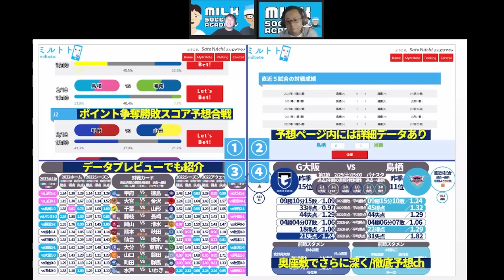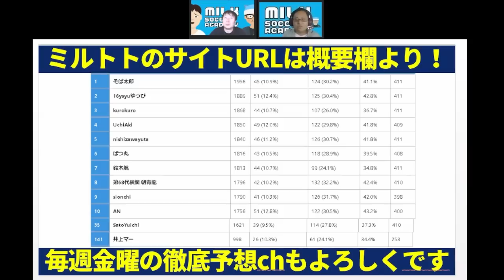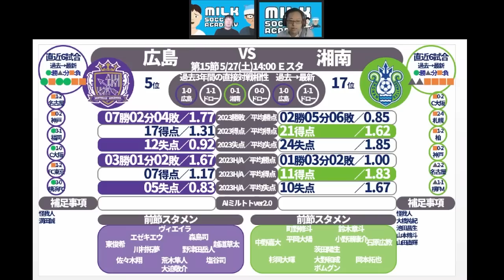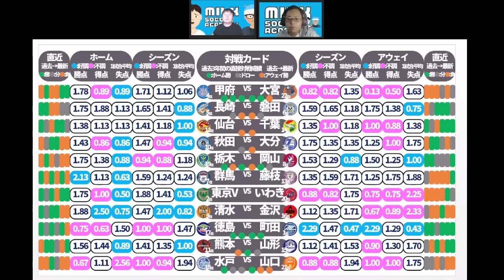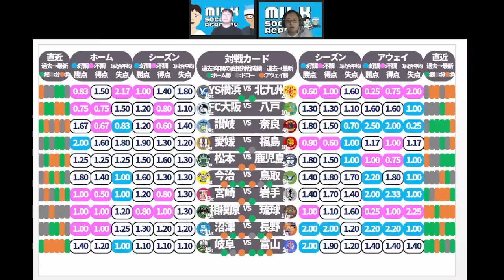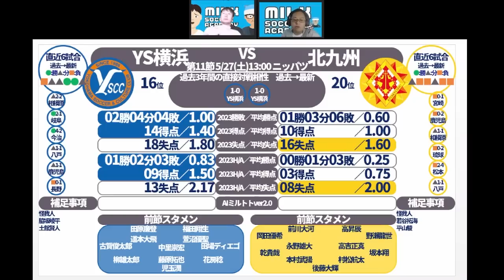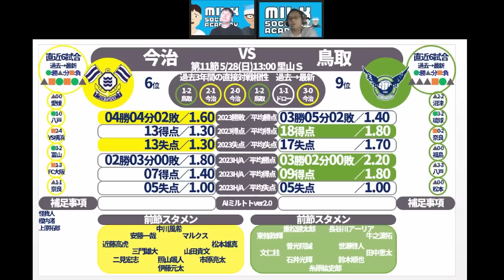【J1第15節/J2第18節/J3第11節プレビュー】夏先取りマッチ！気温湿度共に今季最高想定の週末を制するのは？！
※ちなみに、05/23（火）に収録しています！

✨最新メンバーシップライブ奥座敷│05/24（水）✨
【ミルアカ外秘│2023夏移籍序章編】今季の日本人選手&Jリーグクラブ選手獲得狙いの特徴

🔵ヨコハマ・フットボール映画祭さんでトークライブやります！！🔴
2023/6/18(日)
開場: 13:15 / オンライン開場: 13:15 / 開演: 13:30 / 終演: 15:00
2023/7/17(月)まで販売
アーカイブ配信： 2023/6/19(月) 15:00 ~ 2023/7/17(月) 23:59

05/02メンバーシップライブ│【優勝クラブは●●/●●/●●？】2023シーズンの覇者と「Jリーグ」の制し方が判明したシーズン序盤戦